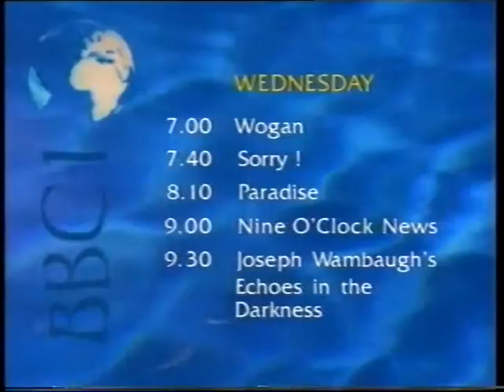BBC1 | continuity | 26th July 1989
End of Neighbours
BBC1 trailer: Wednesday
BBC1 South trailer: Midlands Today
BBC “TWO” slide: Buck Rodgers in the 25th Century
BBC1 clock (6:00pm): Six O'Clock News